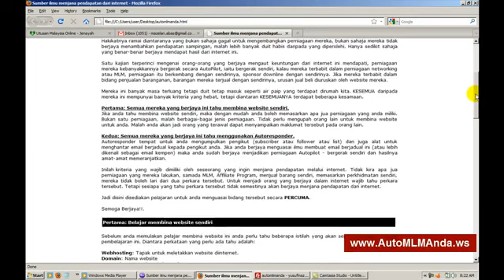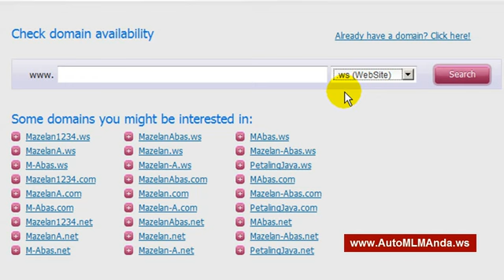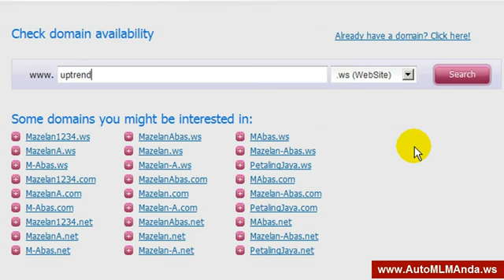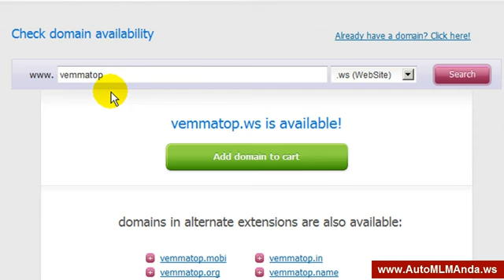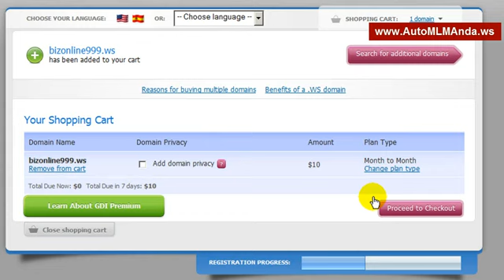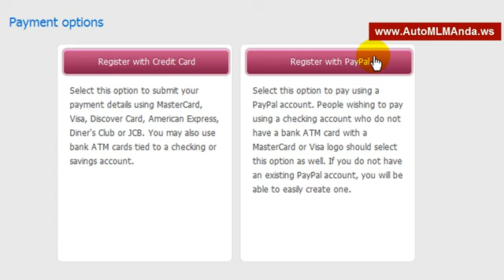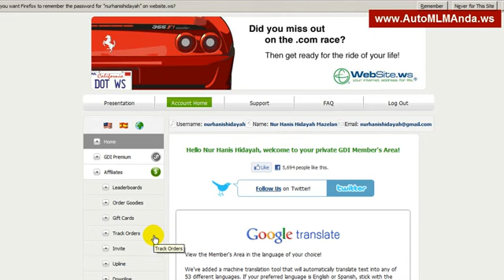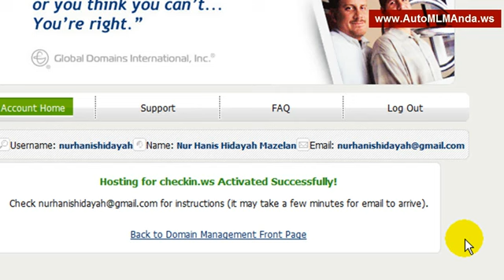Cara membuat website Part 1 (Pendaftaran Web Hosting)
Belajar cara membina website dan online marketing di internet